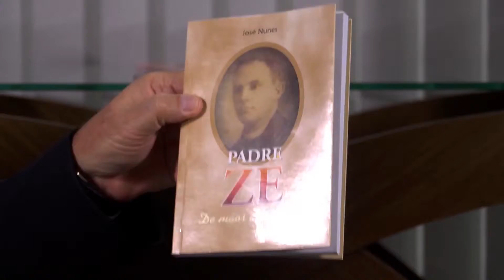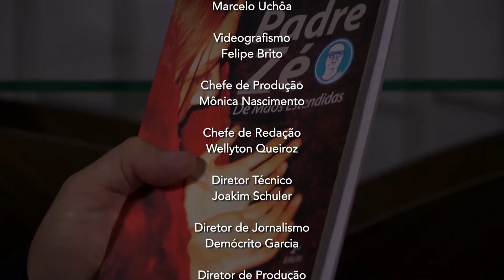MEMÓRIA.DOC - PADRE ZÉ - TERCEIRO BLOCO